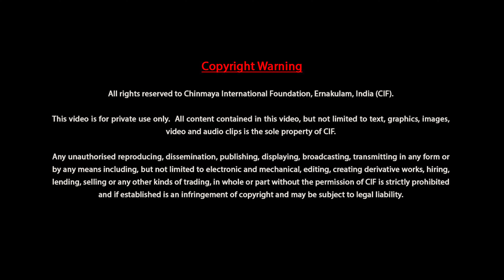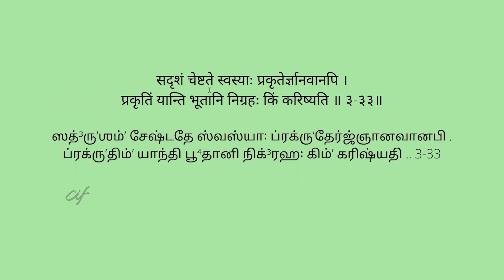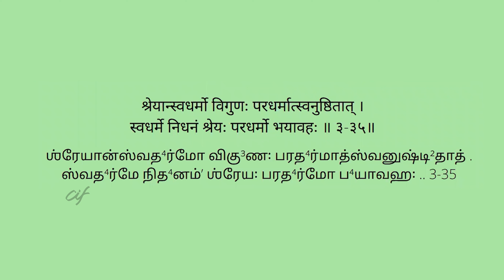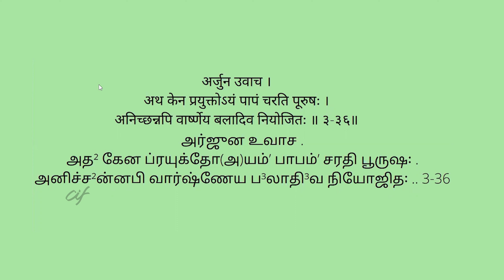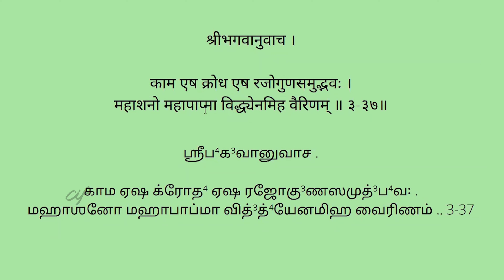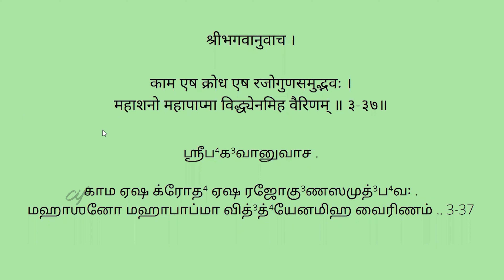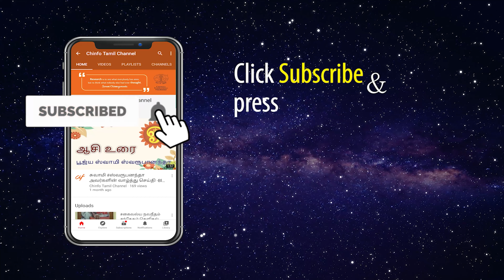ஸ்ரீமத் பகவத்கீதை 3ம் அத்யாயம் ஸ்லோகம் - 35 to 37 | விளக்கவுரை சுவாமி ஷாஷ்வதானந்தா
உலகில் ஸ்ரீமத் பகவத்கீதையைப் போன்று மேன்மை தரக்கூடிய நூல் வேறொன்றும் இல்லை. கீதையில் ஞான யோகம், தியான யோகம், கர்ம யோகம் என்று அனைத்து சாதானங்களும் கூறப்பட்டுள்ளன.

பகவான் ஶ்ரீகிருஷ்ணரின் திருவாய்மொழியான  இதனை, அர்த்தம் மாறாமல், எளிய நடையில் 18 அத்தியாயங்களையும் சுவாமி ஷாஷ்வதானந்தா அவர்கள் சொற்பொழிவாற்றியுள்ளார். இதனை தொடர்ந்து கேட்டு உயர்ந்த இலட்சியத்தை அடையும் பாதையில் நம் பயணத்தை தொடங்குவோமாக.

00:01:13-ஸ்லோகம் - 30 to 34
மயி ஸர்வாணி கர்மாணி ஸம்ரந்யஸ்யாத்யாத்மசேதஸா |
நிராஶீர்னிர்மமோ பூத்வா யுத்யஸ்வ விகதஜ்வரஃ |

யே மே மதமிதம் நித்யமனுதிஷ்டந்தி மானவாஃ |
ஶ்ரத்தாவன்தோ‌உனஸூயந்தோ முச்யந்தே தே‌உபி கர்மபிஃ |

யே த்வேததப்யஸூயந்தோ நானுதிஷ்டந்தி மே மதம் |
ஸர்வஜ்ஞானவிமூடாம்ஸ்தான்வித்தி நஷ்டானசேதஸஃ |

ஸத்றுஶம் சேஷ்டதே ஸ்வஸ்யாஃ ப்ரக்ருதேர்ஜ்ஞானவானபி |
ப்ரக்ருதிம் யாந்தி பூதானி நிக்ரஹஃ கிம் கரிஷ்யதி |

இந்த்ரியஸ்யேந்த்ரியஸ்யார்தே ராகத்வேஷௌ வ்யவஸ்திதௌ |
தயோர்ன வஶமாகச்சேத்தௌ ஹ்யஸ்ய பரிபன்தினௌ |

00:19:40-ஸ்லோகம் -35
ஶ்ரேயான்ஸ்வதர்மோ விகுணஃ பரதர்மாத்ஸ்வனுஷ்டிதாத் |
ஸ்வதர்மே நிதனம் ஶ்ரேயஃ பரதர்மோ பயாவஹஃ |

00:44:11-ஸ்லோகம் -36
அர்ஜுன உவாச |
அத கேன ப்ரயுக்தோ‌உயம் பாபம் சரதி பூருஷஃ |
அனிச்சன்னபி வார்ஷ்ணேய பலாதிவ நியோஜிதஃ |

00:52:54-ஸ்லோகம் -37
ஶ்ரீபகவானுவாச |
காம ஏஷ க்ரோத ஏஷ ரஜோகுணஸமுத்பவஃ |
மஹாஶனோ மஹாபாப்மா வித்த்யேனமிஹ வைரிணம் |